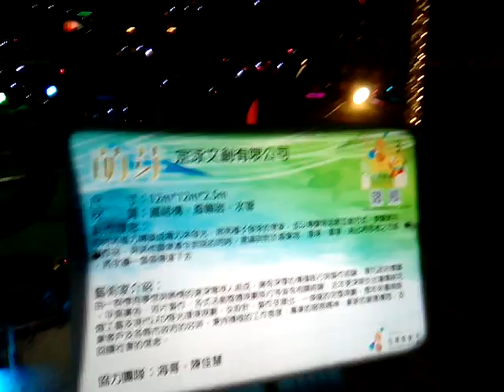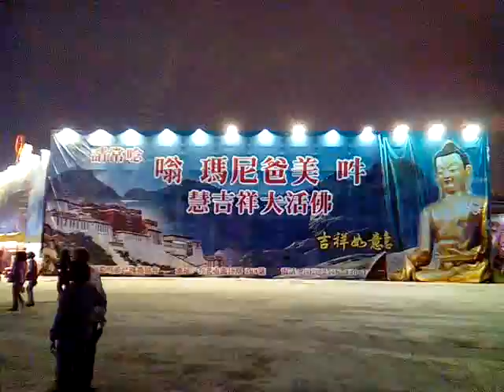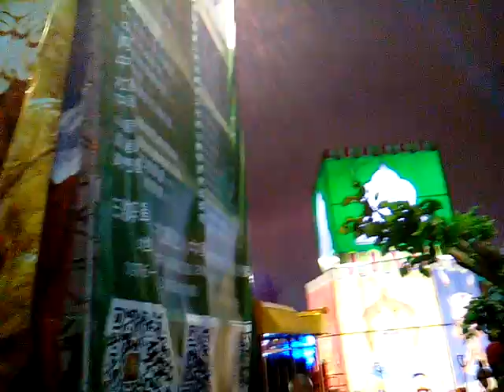VID 20180307 185544含宗教燈區慧吉祥大活佛像、許願池佛菩薩像、表演節目介紹 2018台灣燈會在嘉義太保